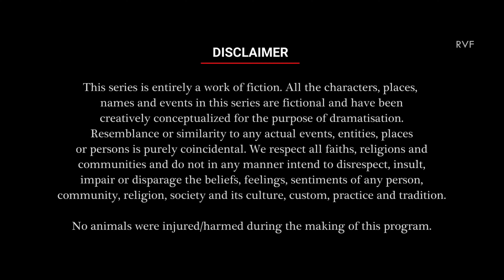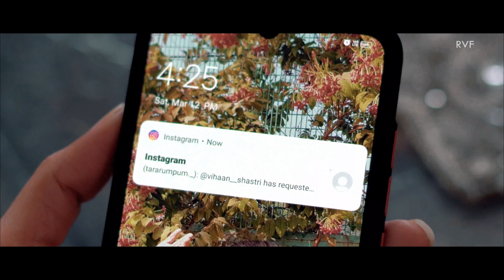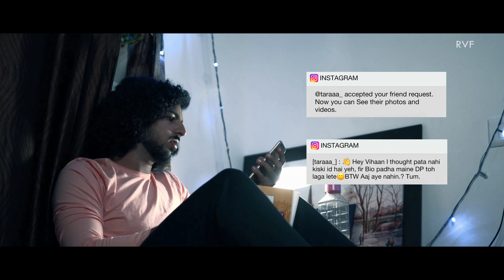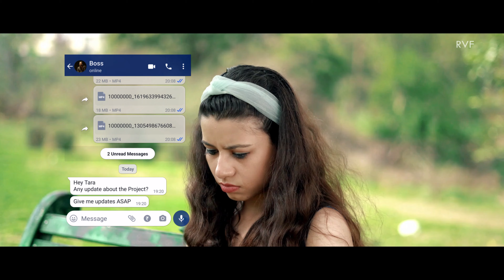PANNEY - SHORT FILM | RVF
The story revolves around the protagonists Tara and Vihaan.
Where Vihaan seems to be an introvert, Tara is a carefree,  lively girl. She works as a photographer for a magazine and Vihaan is a freelance writer. The story revolves around how they meet and fall in love with each other and how life happens and the breeze of change nourishes their life with a twist.

Agar mauka do to Panney kitna kuch bayan kar jate hain! Kitni zindagiyon ko apne jism par amar kar jate hain...
We are here to fill the pages of your life with this beautiful and our most ambitious proiect
PANNEY.

We hope you enjoyed This Roller coaster of Emotions…

If you liked it then do Leave a Comment 🤎

Written & Directed by NIKHIL GULATI
Cinematographer : NAPPY
Cast : ASTITVA BATRA , YAMINI , LOVESH ARYA
Dubbing by KUSHAL SOOD
Edited by NIKHIL GULATI
Produced by RAINBOW VISION FILMS
Special Thanks : Aagaz Ahuja , Lovesh Arya ,

rvf rainbow vision films,panney short film,Love romantic short film,Lovely short films 2022,Sad emotional short films,Panney love romantic film,Astitva batra yamini vij,New short films 2022
Lovestory RVF,webseries love story in hindi 2022,new funny desi webseries hindi co,romantic drama,love story,Slow motion lovers,karona spoof,love story disco lines,Baatein Saamney love song,Love song rvf,Rvf rainbow vision films,Love story latest indian hindi short film,Hindi love story film 2022,Sad emotional hindi love story 2022,romantic drama scene,romantic drama movies,rvf entertainment,rvf entertainment channel